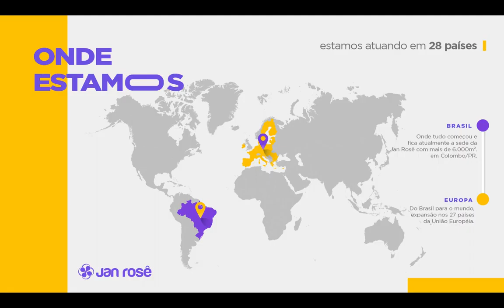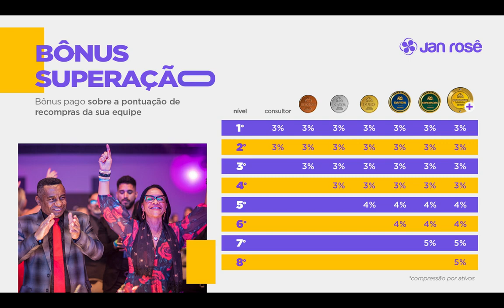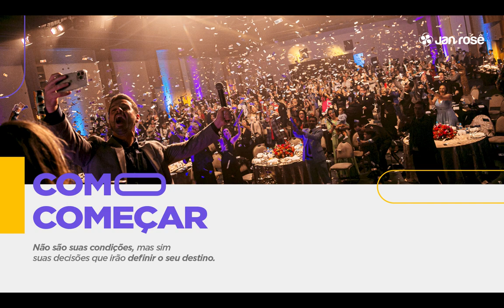Jan Rosê - Plano de Negocio - Produtos com Qualidade Internacional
Você ganha dinheiro, consumindo e indicando os nossos produtos.
uma empresa multinacional líder no mercado de produtos cosméticos, perfumaria e saúde & bem-estar, entregando qualidade e confiança desde 1994.
Produtos exclusivos. Atualmente temos mais de 200 produtos em catálogo, vários premiados e com qualidade e eficácia comprovadas.
Conheça nossos produtos ou.
Empreenda conosco
Conheça nossas oportunidades e venha ser um consultor Jan Rosê. Renda Extra e Produtos Jam Rosê